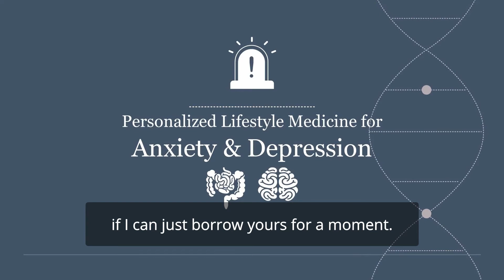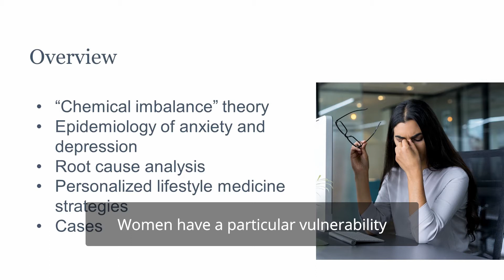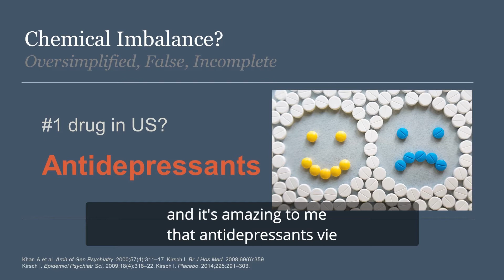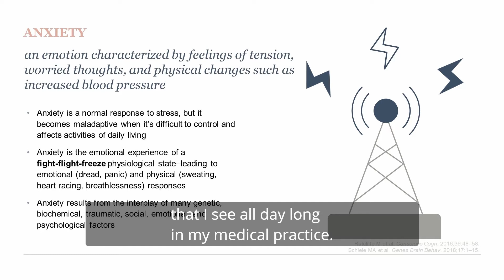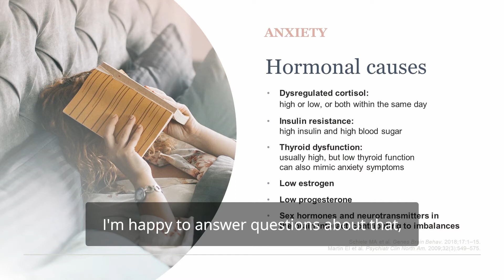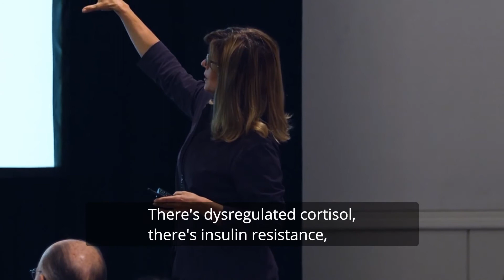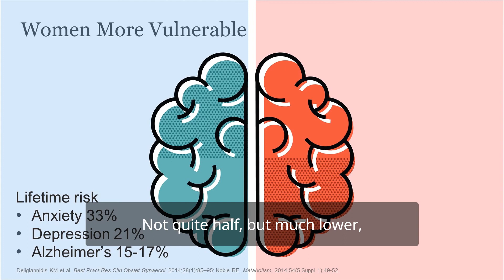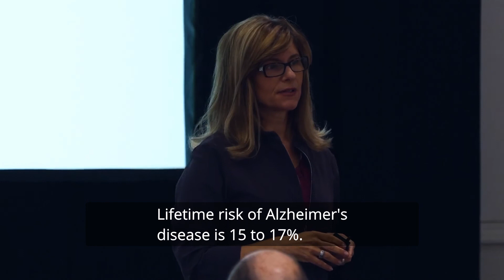Why do women experience anxiety and depression more often than men? | Dr. Sara Gottfried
In this series of clips from my Gut-Brain Axis lecture series, I start with how the chemical imbalance theory is oversimplified, false and incomplete. Moreover, it fails our patients.

Women are diagnosed with anxiety or depression at double the rate of men. There is a massive gender research gap when it comes to women's health.
A recent survey published last month in the Menopause journal (Raglan, (2020) Obstetrician-gynecologists’ screening and management of depression during perimenopause) reported that over 34% of doctors did not regularly screen perimenopausal patients for depression. And while those that did screen, only about half felt confident in their ability to treat these patients.

1 in four women over the age of 40 is prescribed an antidepressant. That is appalling to me because I think there are so many root causes for why women feel depressed and often they don't get evaluated.

We need to look into the role of the gut-brain axis, into how hormonal imbalances can cause anxiety and depression as well as other important factors that can lead to anxiety and depression.

Note: In this video, I refer to my Anxiety Documentary, which you can watch here ▶️

Hi, I'm Sara Gottfried MD! I practice precision, functional, and integrative medicine. What does that mean? I look at the genetics, environment, and lifestyle of an individual and together we design ways to optimize health, function, and performance. It's not one-size-fits-all but a way to personalize your nutrition, sleep, stress levels, inflammation, detoxification, and hormone balance. I take care of all types of people from conscious leaders to professional athletes, and everyone in between. We use any means at our disposal from genomic pathway testing to VO2 max, from clinical labs to next-gen biomarkers like continuous glucose monitoring and other digital biomarkers, from bioidentical hormones to peptides. My goal is to help people live life fully, on their own terms, and buoyed by the best possible healthspan.

Buy my books:

📗THE HORMONE CURE: Reclaim Balance, Sleep and Sex Drive; Lose Weight; Feel Focused, Vital, and Energized Naturally with the Gottfried Protocol
📕THE HORMONE RESET DIET: Heal Your Metabolism to Lose Up to 15 Pounds in 21 Days
📘YOUNGER: A Breakthrough Program to Reset Your Genes, Reverse Aging, and Turn Back the Clock 10 Years
📙BRAIN BODY DIET: 40 Days to a Lean, Calm, Energized, and Happy Self
📒WOMEN FOOD AND HORMONES: A 4-Week Plan to Achieve Hormonal Balance, Lose Weight, and Feel Like Yourself Again